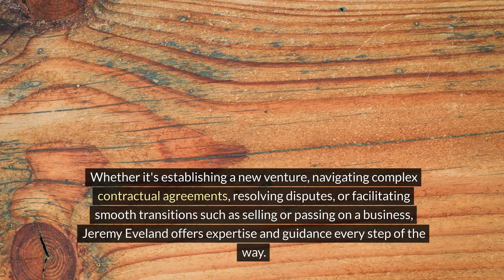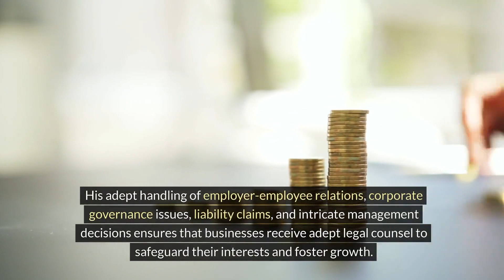Jeremy Eveland Lawyer Kanab Utah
We have 2 locations to serve you:

Jeremy Eveland
17 North State Street
Lindon Utah 84042

and

Jeremy Eveland
8833 South Redwood Road Suite C
West Jordan Utah 84088